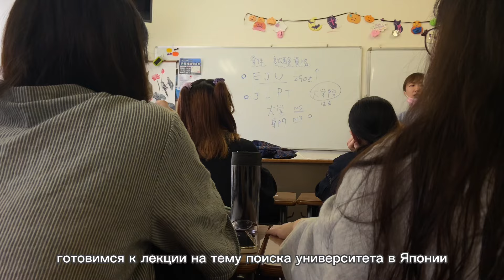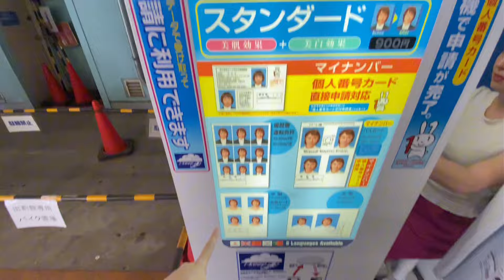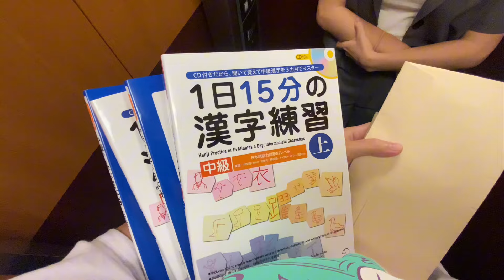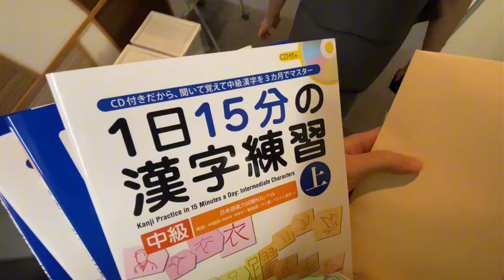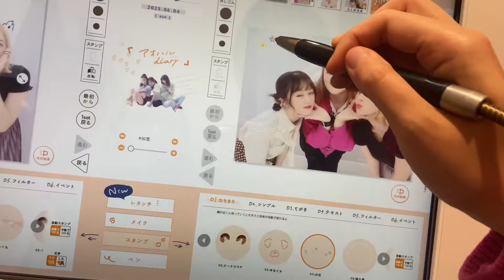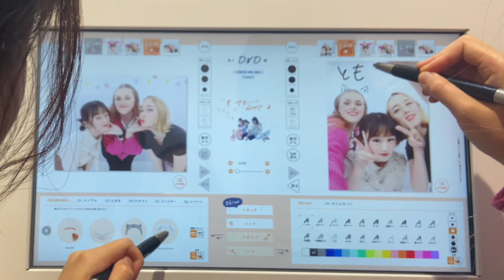БУДНИ В ЯПОНИИ: уволились с работы и живем в кайф ВЛОГ + распаковка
Этот влог получился самым домашним и живым, потому что мы собрали в нём наиболее интересные и яркие моменты нашей жизни за последнее время.

В этом видео вы увидите, как мы увольнялись с работы, меняли визу, ходили в японский салон, играли в угадай мелодию, ходили на фотосессию и ели много-много вкусной еды🍛

А в конце вас ждёт распаковка заказа с SHEIN📦

00:00 Вступление
00:36 Школа
03:30 Веселье
11:39 Угадай мелодию
20:35 Увольнение
26:30 Салон
30:15 Распаковка
36:41 Концовка